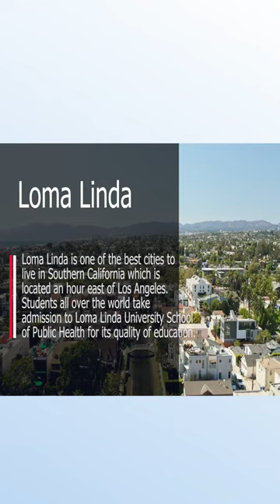GREAT PLACES TO LIVE IN SOUTHERN CALIFORNIA 2024